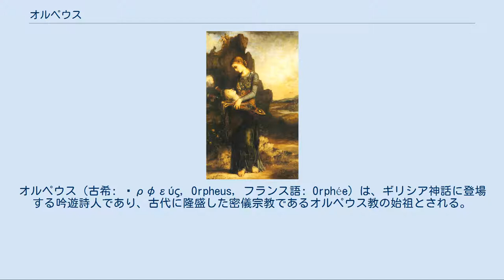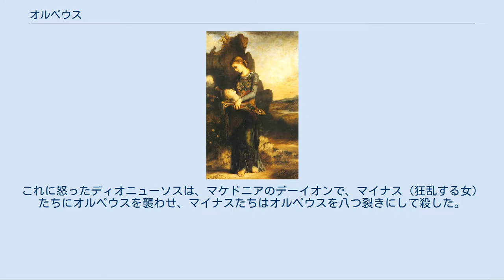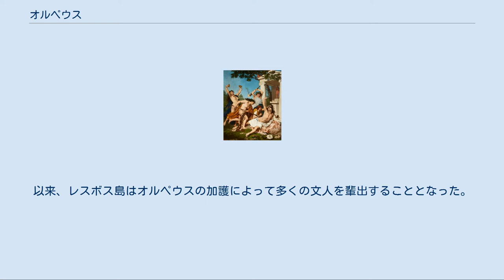オルペウス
オルペウス（古希: Ὀρφεύς, Orpheus, フランス語: Orphée）は、ギリシア神話に登場する吟遊詩人であり、古代に隆盛した密儀宗教であるオルペウス教の始祖とされる。
 日本語では、オルフェウス、時にフランス語での発音の影響から、オルフェとも表記される。
 冥府のオルペウス アポロドーロスによれば、ムーサイのひとりカリオペーとオイアグロスの子として、ただし名義上の父親はアポローン神として、オルペウスは生まれたとされる。
またオルペウスの父はトラーキア王であったともされ、グレイヴズはオイアグロスをトラーキア王としている。
竪琴の技はアポローンより伝授されたともいう。
その技は非常に巧みで、彼が竪琴を弾くと、森の動物たちばかりでなく木々や岩までもが彼の周りに集まって耳を傾けたと言われる。
 詩人とエウリュディケー オルペウスの死 オルペウスの頭部 オルペウスの妻エウリュディケーが毒蛇にかまれて死んだとき、オルペウスは妻を取り戻すために冥府に入った。
彼の弾く竪琴の哀切な音色の前に、ステュクスの渡し守カローンも、冥界の番犬ケルベロスもおとなしくなり、冥界の人々は魅了され、みな涙を流して聴き入った。
ついにオルペウスは冥界の王ハーデースとその妃ペルセポネーの王座の前に立ち、竪琴を奏でてエウリュディケーの返還を求めた。
オルペウスの悲しい琴の音に涙を流すペルセポネーに説得され、ハーデースは、「冥界から抜け出すまでの間、決して後ろを振り返ってはならない」という条件を付け、エウリュディケーをオルペウスの後ろに従わせて送った。
目の前に光が見え、冥界からあと少しで抜け出すというところで、不安に駆られたオルペウスは後ろを振り向き、妻の姿を見たが、それが最後の別れとなった。
 オルペウスは、イアーソーン率いるアルゴー船探検隊（アルゴナウタイ）にもヘーラクレースらとともに加わった。
人間を歌で誘惑し殺害する女魔物セイレーンに歌合戦を挑み一座を鼓舞、無事に海峡を渡った。
このとき、ただ1人テレオーンの子ブーテースのみが誘惑に負けて命の危機に陥ったが、アプロディーテーが彼を奪ってリリュバイオンに住ませた 。
 生活 妻を失ったオルペウスは女性との愛を絶ち、オルペウス教を広め始めた。
ディオニューソスがトラーキアに訪れたとき、オルペウスは新しい神を敬わず、ただヘーリオスの神（オルペウスは、この神をアポローンと呼んでいた）がもっとも偉大な神だと述べていた。
これに怒ったディオニューソスは、マケドニアのデーイオンで、マイナス（狂乱する女）たちにオルペウスを襲わせ、マイナスたちはオルペウスを八つ裂きにして殺した。
 マイナスたちはオルペウスの首をヘブロス河に投げ込んだ。
しかし首は、歌を歌いながら河を流れくだって海に出、レスボス島まで流れ着いた。
オルペウスの竪琴も、レスボス島に流れ着いた。
島人はオルペウスの死を深く悼み、墓を築いて詩人を葬った。
以来、レスボス島はオルペウスの加護によって多くの文人を輩出することとなった。
また、彼の竪琴はその死を偲んだアポローン（一説にはアポローンの懇願を受けたゼウス）によって天に挙げられ、琴座となった。